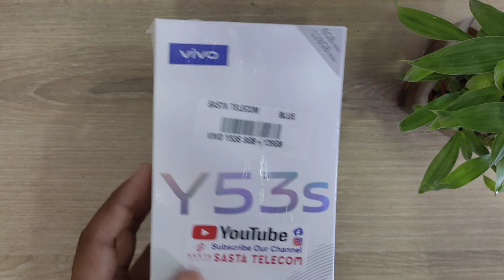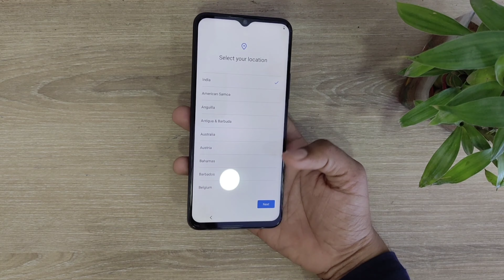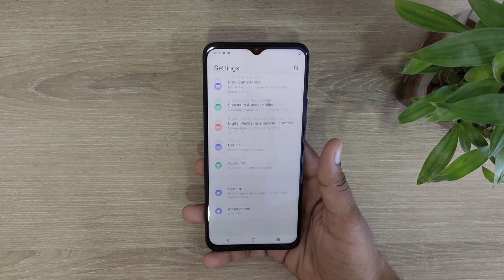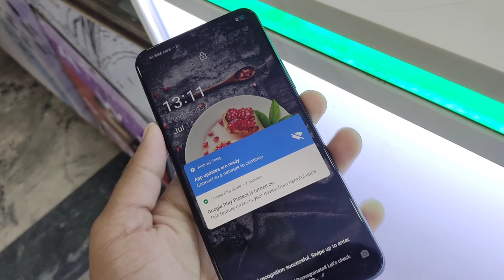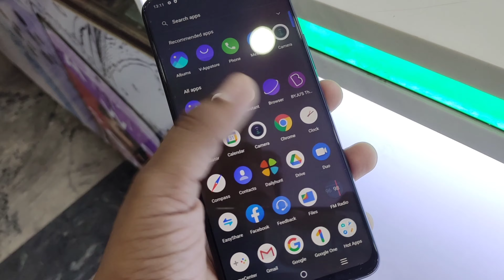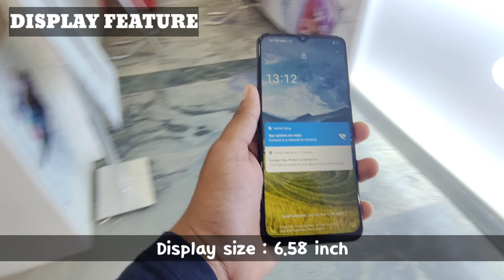Vivo Y53s Unboxing & First Impression !! Large Display,Big Battery l, specification & Many More 🔥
Hello doston yah video Vivo y53 unboxing video hai video main aapko is phone ke bare mein sari jankari mil jayegi video agar aapko acchi lagi ho to video ko like share jarur Karen aur sath hi comment bhi Karen channel ko subscribe kar ke niche diye Gaye Bell icon ko bhi jarur dabai dhanyvad

if you want to buy this mobile then call on this number 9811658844, 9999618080

shop address
1st branch : Sasta Telecom Hind vihar Prem Nagar 3rd kirari Delhi 86

2nd branch Sasta Telecom Raghuvir vihar agar nagar Rohini Delhi 86

hamare channel per aapko recently launched hue sare mobile ki unboxing mil jayegi kripya kar use bhi jarur dekhi